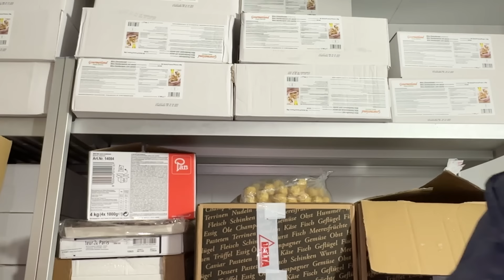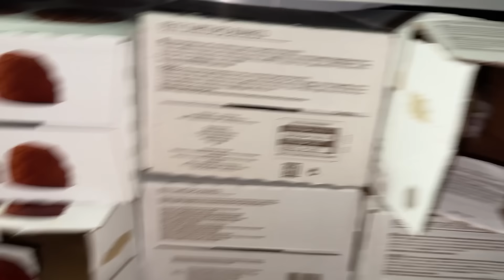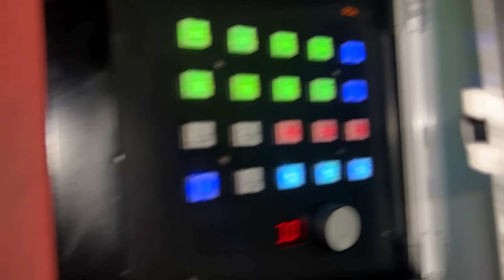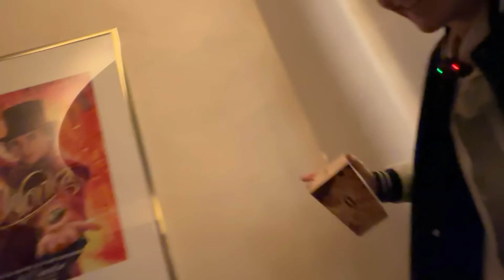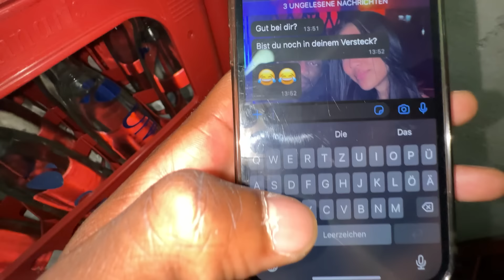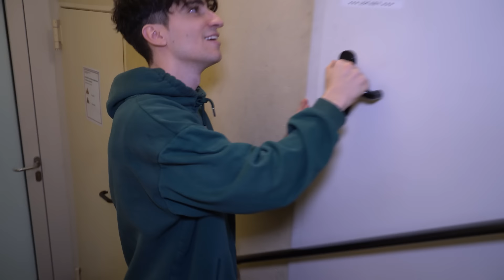EXTREM HIDE & SEEK im LUXUS KINO! 😨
Wir spielen Hide and Seek im Kino! 🔥 Dabei müssen sich die anderen vor mit verstecken und ich habe 60min Zeit sie zu finden! 😁

@FabianBaggeler , @lucylacht  und @whyguyoriginal verstecken sich vor Alex Freerun im Luxus Kino! 🔥 Die Besonderheit in diesem Kino, es gibt ein Saal mit 2 Stockwerken 😨 Wie sich das noch als Schwierigkeit herausstellt, seht ihr in dem Video!

Danke an alle die immer fleißig Kommentieren, ich werde wie immer drei Kommentare im nächsten Video erwähnen!

Lest jemand überhaupt die Beschreibung? Wenn ja, dann Schaltet die Glocke an und fügt ein 🔔 Emoji nach eurem Kommentar hinzu, damit ich weis das ihr das hier auch lest:D

Folgt auch den anderen:
Flyhaus @flyhaus356
Whyguy @whyguyoriginal
Fabi @FabianBaggeler